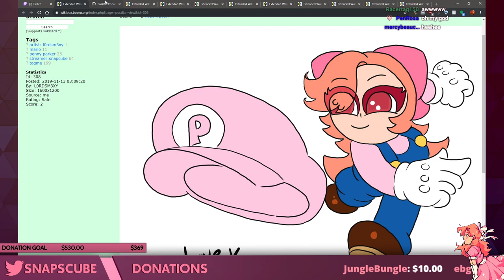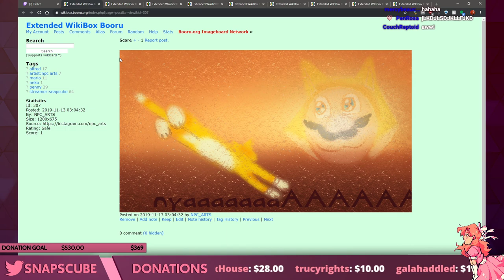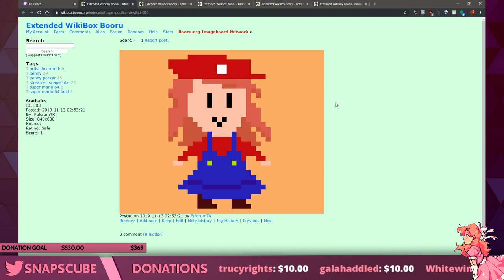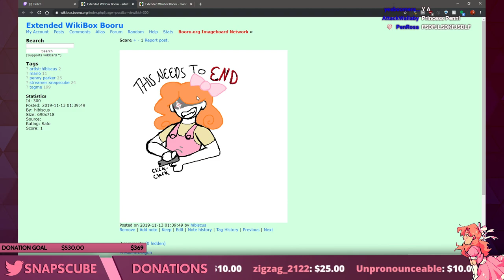Penny Plays Super Mario 64 Land! + FFXIV